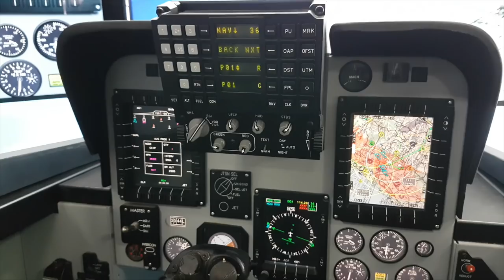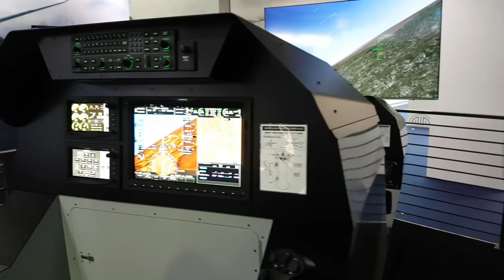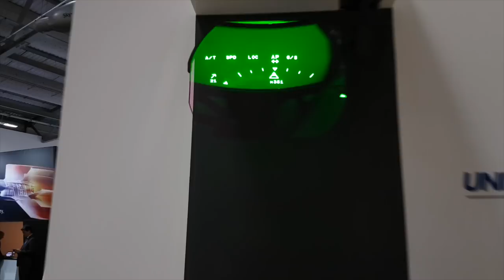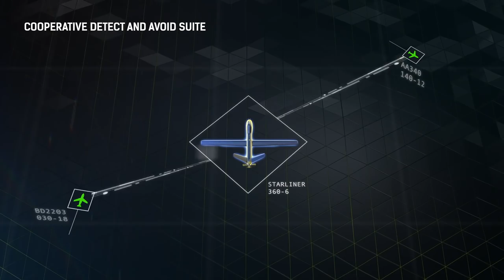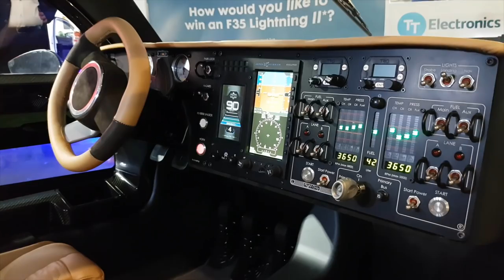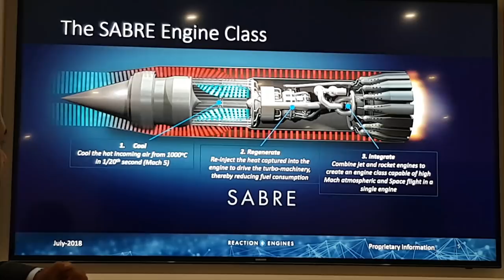Farnborough 2018 VideoReport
Defense-Update VideoReport covers trends and highlights of the Farnborough International 2018, held in the UK last month.